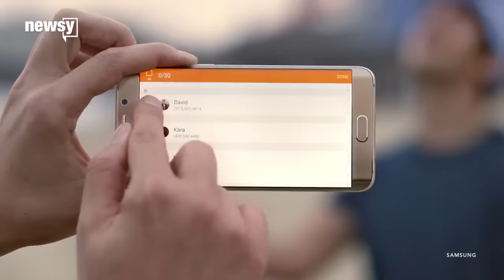Tech Today: Kanye West On Tidal, Apple Pay In China, Android Updates - Newsy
Kanye West may have given Tidal more users, Apple Pay is coming to China soon, and Samsung finally updated to the latest Android OS.

Sources:
Getty Images